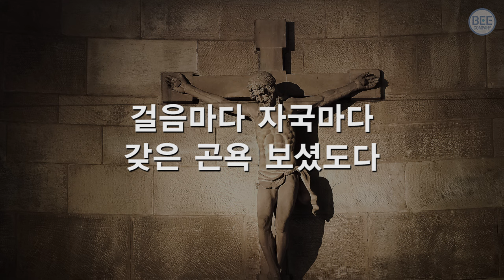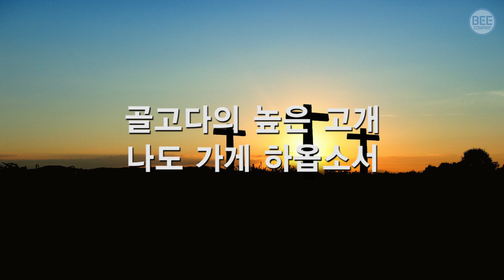[새찬송가] 158장 서쪽 하늘 붉은 노을